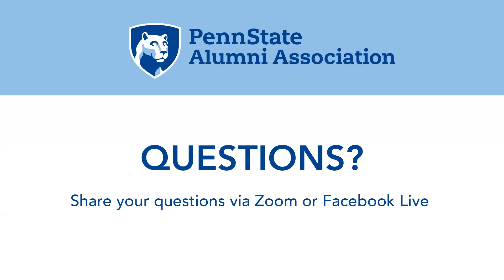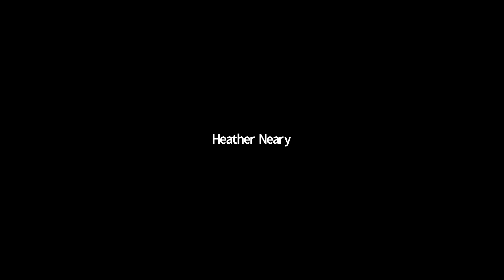Coffee Hour Featuring Featuring Heather Leed Neary '09g, President, Auntie Anne's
Penn State Harrisburg alumna and Auntie Anne’s President, Heather Leed Neary, will be our guest for Coffee Hour on Nov. 11. Heather was recognized as an Alumni Fellow by the Penn State Alumni Association last fall. In 2010, Neary received the Alumni Association’s Alumni Achievement Award and in 2017 was the recipient of Penn State Harrisburg’s Alumni Achievement Award. Join our conversation with Heather on Nov. 11 to hear her discuss her career with Auntie Anne’s, her constant connection to Penn State, and more.

Heather Neary was named President of Auntie Anne’s in November 2015. Heather joined Auntie Anne’s in 2005 and has held various roles in the company in which she was responsible for the leadershipof marketing, communications, the operationsteam, research and development, product innovation, and the franchisee leadership team. Most recently, Heather served as Vice President, Global Marketing. Prior to joining Auntie Anne’s, Heather held roles in marketing and in publishing. Heather received a B.A. from Millersville University and an M.B.A. from Penn State University. She serves on the Board of Directors for Essential Property Realty Trust, the National Restaurant Association, and the Women’s Foodservice Forum, the Board of Advisors for Penn State Harrisburg, and the Alex’s Lemonade Stand Foundation Advisory Board.